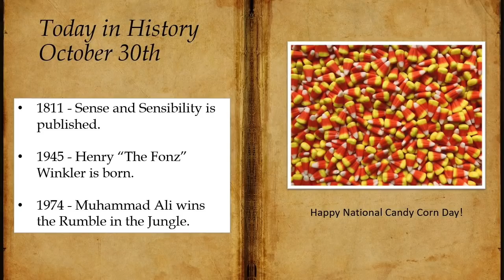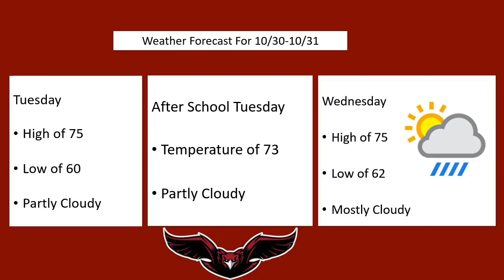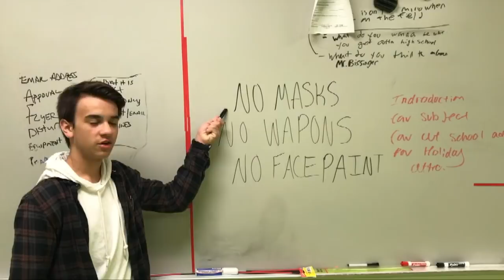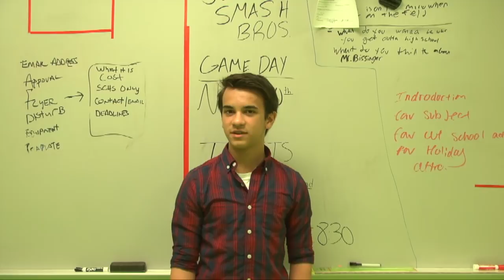Today at The Creek 10 30 18